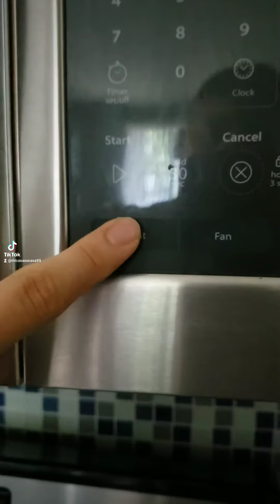Come have some breakfast at Mi Casa!